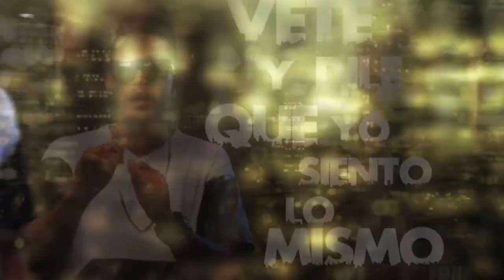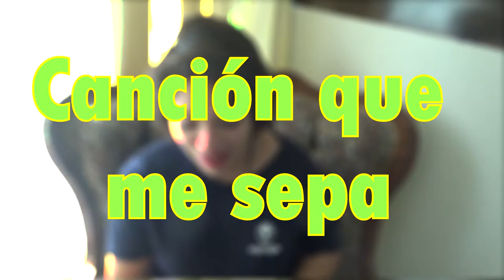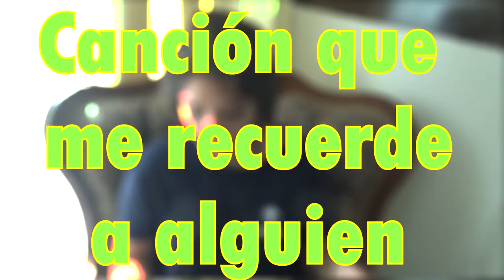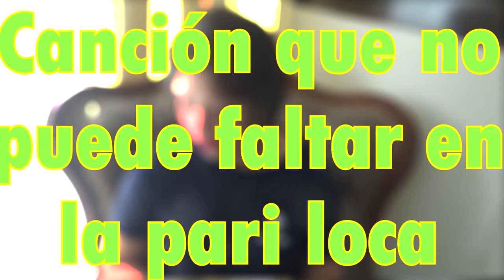TAG DEL REGAETON I J BALVIN basically